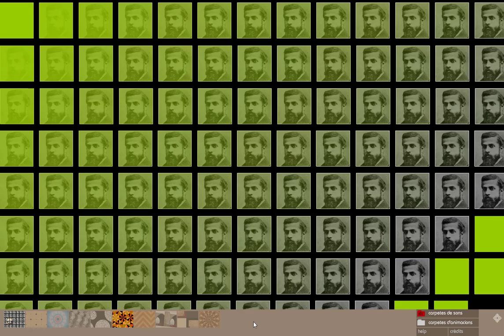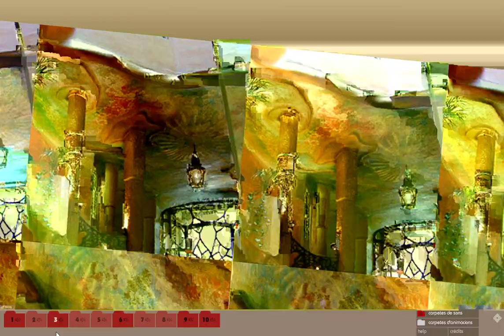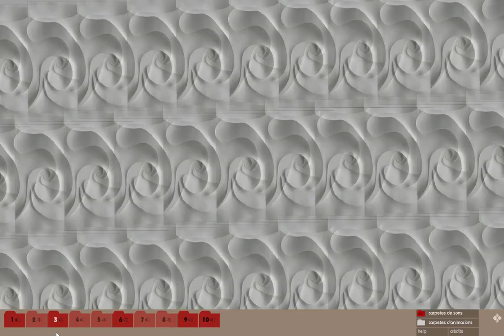IMPROVISA Around Gaudí, by Cristina Casanova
IMPROVISA Around Gaudí

Concept: Cristina Casanova
Direction and application design: Cristina Casanova
Interface programming: Guillermo De La Iglesia
Sound behavior programming: Lilia Villafuerte
Database programming: Carlos Mezquita
Animation folders creation: Cristina Casanova
Photos by Pau Giralt-Miracle
Samplers edition: Cristina Casanova, Joan Saura, Pelayo Arrizabalaga, Music Poison (Jesús Brotons).

IMPROVISA AROUND GAUDÍ PLAYING WITH THE KEYBOARD OF YOUR COMPUTER.
The combination of sounds and animations can give real audiovisual improvisations centered on motifs of LA PEDRERA.
The user IMPROVISA AROUND GAUDÍ activating animations inspired by the elements of LA PEDRERA and combining them with different sound proposals made by composers of the contemporary scene.
Interacting with the keyboard of his computer, the user activates animations and sounds at the same time. Both animations and sounds create layers that overlap and interfere with each other.